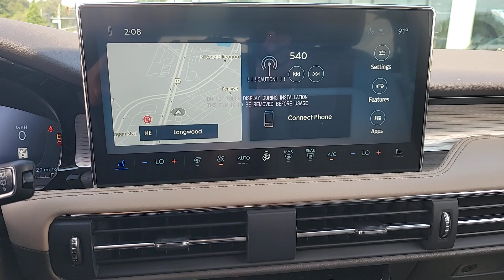2023 Lincoln Corsair Near Me Winter Park, FL Windermere, FL Deland, FL Orlando, FL C16141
Ceramic Pearl New 2023 Lincoln Corsair Standard near me in Orlando, Florida at Parks Lincoln. Servicing the Winter Park, Windermere, The Villages, Deland, FL area.

Parks Lincoln
3505 US-17

Ceramic Pearl Metallic Tinted Clearcoat 2023 Lincoln Corsair Standard FWD 8-Speed Automatic 2.0L I4 22/30 City/Highway MPG
ENGINE: TURBOCHARGED 2.0L I-4  -inc: auto start-stop technology (STD),EQUIPMENT GROUP 101A  -inc: Wheels: 18 Bright Machined Aluminum  Dark tarnish finish  Hands-Free Liftgate  Lincoln Co-Pilot360 2.1 Vision  Front/Side/Rear Parking Sensors  Reverse Brake Assist  360-Degree Camera  sideview mirror security approach lamps  Rain Sensing Wipers  Power Tilt/Telescoping Steering Column w/Memory  Phone As A Key (PAAK)  Frameless Auto Dimming Rearview Mirror  Heated/Ventilated Driver & Front Passenger Seats  60/40 EasyFold Rear Seat w/Power Seatback Release  Windshield Wiper De-Icer  Universal Garage Door Opener  Heated Sideview Mirrors  auto dimming  auto fold  black cap  memory  Lincoln logo welcome mat and turn signal indicators  Heated Steering Wheel  Wireless Charging Pad,Turbocharged,Front Wheel Drive,Power Steering,ABS,4-Wheel Disc Brakes,Brake Assist,Brake Actuated Limited Slip Differential,Aluminum Wheels,Tires - Front All-Season,Tires - Front Performance,Tires - Rear All-Season,Tires - Rear Performance,Temporary Spare Tire,Heated Mirrors,Power Mirror(s),Power Folding Mirrors,Rear Defrost,Privacy Glass,Intermittent Wipers,Variable Speed Intermittent Wipers,Rear Spoiler,Remote Trunk Release,Power Liftgate,Power Door Locks,Daytime Running Lights,Automatic Headlights,LED Headlights,Automatic Highbeams,AM/FM Stereo,Navigation System,Satellite Radio,Requires Subscription,MP3 Player,Steering Wheel Audio Controls,AM/FM Stereo,Satellite Radio,Requires Subscription,Bluetooth Connection,Pass-Through Rear Seat,Rear Bench Seat,Adjustable Steering Wheel,Trip Computer,Power Windows,WiFi Hotspot,Leather Steering Wheel,Keyless Entry,Power Door Locks,Keyless Start,Keyless Entry,Power Door Locks,Cruise Control,Adaptive Cruise Control,Climate Control,Multi-Zone A/C,A/C,Power Driver Seat,Power Passenger Seat,Bucket Seats,Heated Front Seat(s),Driver Adjustable Lumbar,Passenger Adjustable Lumbar,Seat Memory,Premium Synthetic Seats,Auto-Dimming Rearview Mirror,Driver Vanity Mirror,Passenger Vanity Mirror,Driver Illuminated Vanity Mirror,Passenger Illuminated Visor Mirror,Floor Mats,Mirror Memory,Remote Engine Start,Keyless Start,Remote Engine Start,MP3 Player,Telematics,Auxiliary Audio Input,Smart Device Integration,Requires Subscription,Power Windows,Power Door Locks,Trip Computer,Security System,Immobilizer,Cruise Control Steering Assist,Traction Control,Stability Control,Traction Control,Front Side Air Bag,Rear Parking Aid,Blind Spot Monitor,Cross-Traffic Alert,Lane Departure Warning,Lane Keeping Assist,Lane Departure Warning,Front Collision Mitigation,Driver Monitoring,Evasion Assist,Rear Collision Mitigation,Tire Pressure Monitor,Driver Air Bag,Passenger Air Bag,Front Head Air Bag,Rear Head Air Bag,Passenger Air Bag Sensor,Knee Air Bag,Child Safety Locks,Back-Up Camera